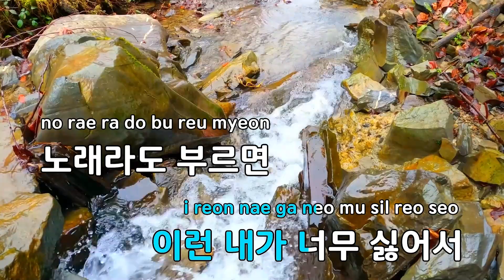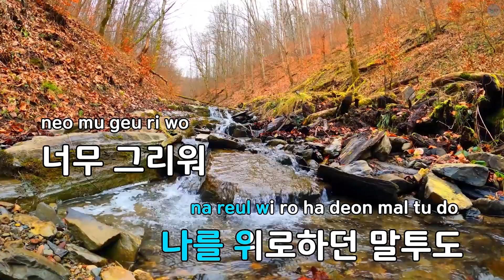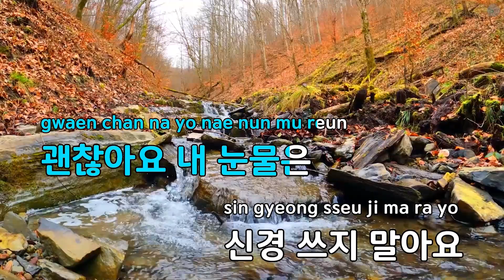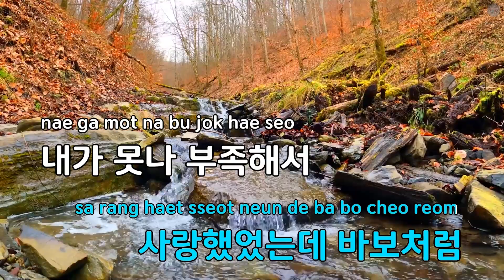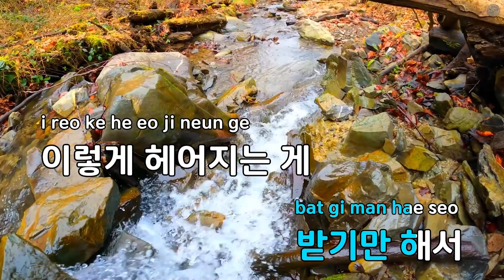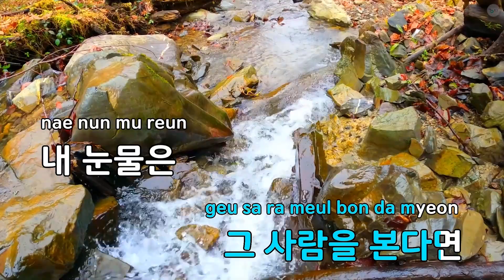[코러스] 혼자 왔어요 - 디셈버 (KY.47081) / KY Karaoke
★ 곡 정보 ★
번호 : 47081
제목 : 혼자 왔어요
가수 : 디셈버
작사 : 오성훈
작곡 : 오성훈

Copyrightⓒkeumyoung